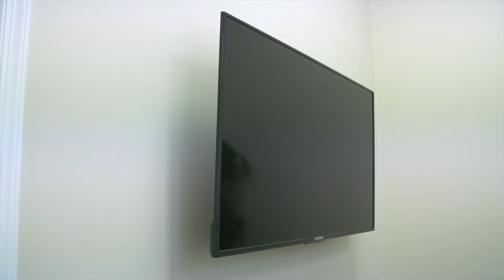Praetas TV Mounting Commercial - Informational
Praetas installs TVs of all sizes on all types of walls in homes and businesses.  For home, we design and implement entire home theaters, whole-home audio systems, and a full array of app and voice controlled automation equipment.

For your business, we can install media connectivity to a TV or projector from your conference room table, and even provide you with a mini-PC mounted to the back of the TV, to have a fully controllable Conference Room PC.

Praetas Technologies is located in Palm Beach Gardens, Florida.